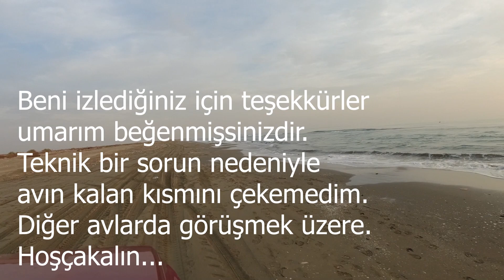At-Çek Levrek Adana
At çek levrek Adana çok güzel bir av daha.
Maalasef avın kahvaltıdan sonraki kısmını çekemedik. Güzel bir av oldu. Güvenlikle ilgili bilgiler vermeye çalıştım.

Takım bilgisi:
Kamış: Blazer Diabolo X
Makine:Shimano Ultegra 2500 HG FB
İp: Shimano Kairiki 0.13